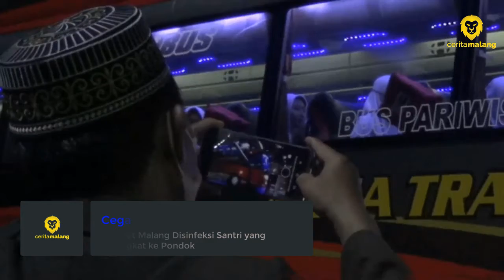Sebelum Santri Balik Mondok, BPBD Kota Malang Lakukan Disinfeksi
Demi pencegahan persebaran dan pembentukan cluster baru covid-19, BPBD Kota Malang lakukan penyemprotan cairan disinfektkan kepada ratusan santri yang akan kembali ke Pondok Pesantren Gontor. Disinfeksi dilaksanakan di Terminal Arjosari Kota Malang